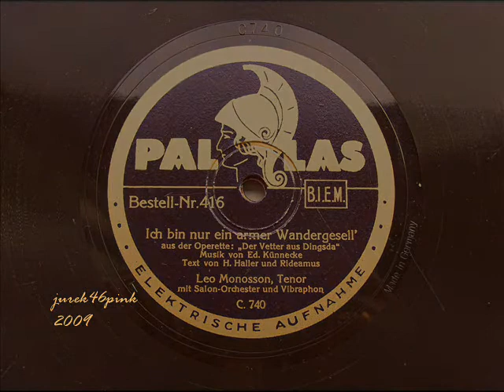Berlin in December (2): Night walks in Schöneberg - Leo Monosson, Tenor !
"Nachts auf den Strassen..." - Schöneberg; December 2009.
Details of the song, record and recording - on the label at the end of the clip.

All photos - JP, author of the video; with a little help from The Führer (!).

Sound transfer from the original 78rpm schellac with no modification.